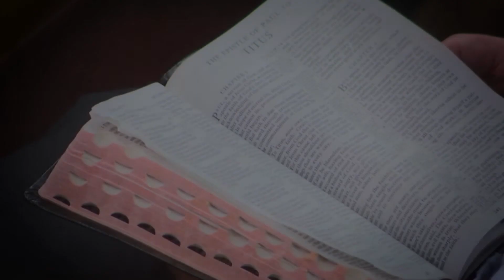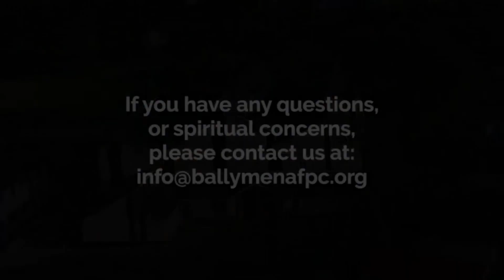Daniel - Part 28: A Programme and Promise for End Times (Rev. John Greer)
Cover Photo
Peter Paul Rubens, Public domain, via Wikimedia Commons